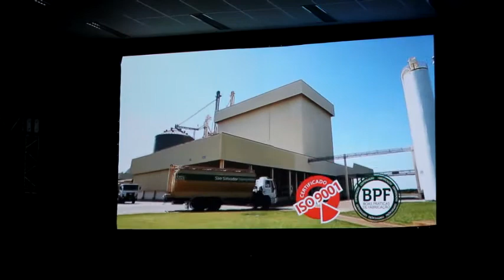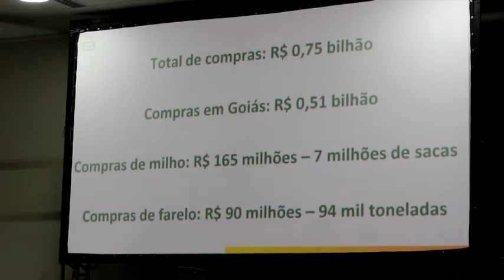4º Encontro de Produtores de Grãos - SSA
WILLIAN B. DE CASTRO - Suprimentos SSA